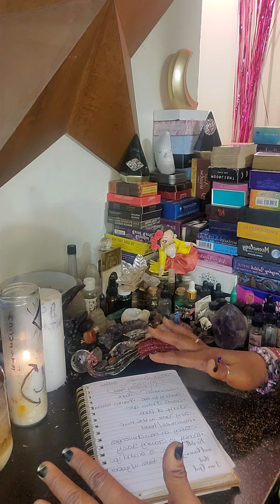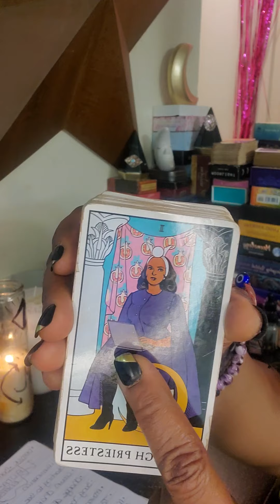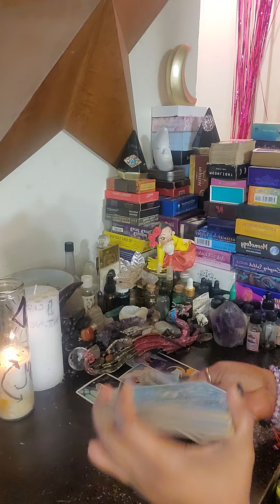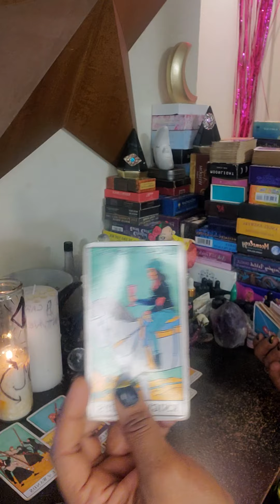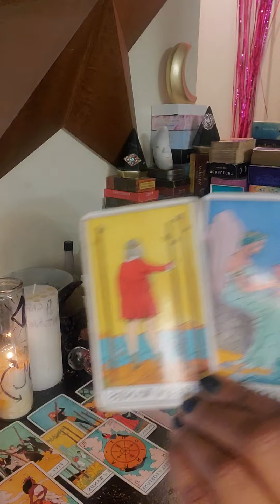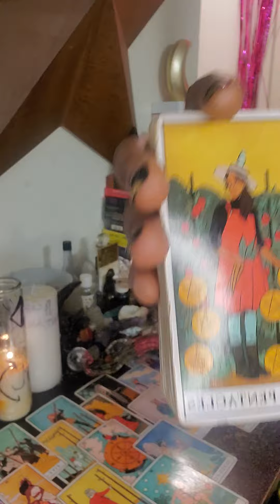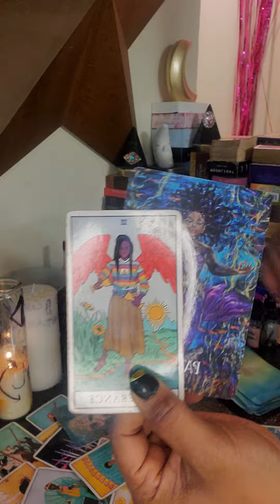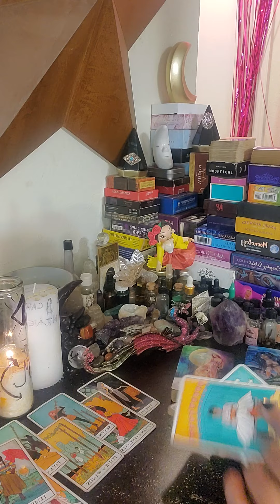Taurus Energy ♉️- Big things are coming your way... manifestation is at play..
Hey my beautiful Taurus collective...hope all is well out there..Spirit came through with great energy, you just have to get out of your mind and take action on some things... This was a feel good reading with lots of advice so take note...love you guys ❤️